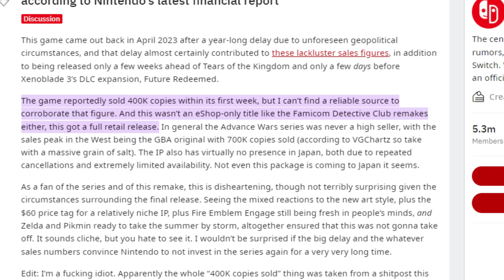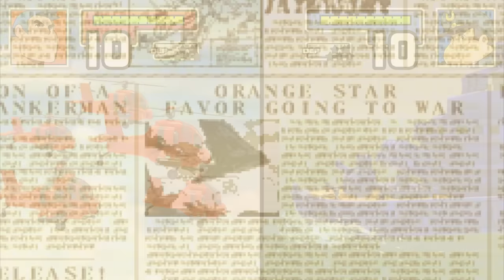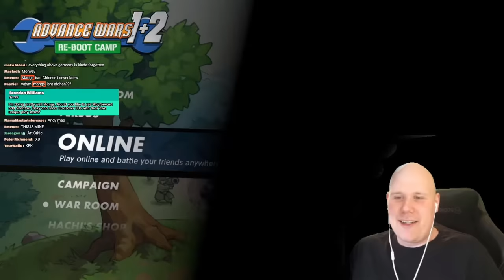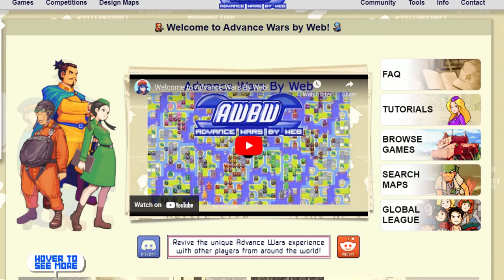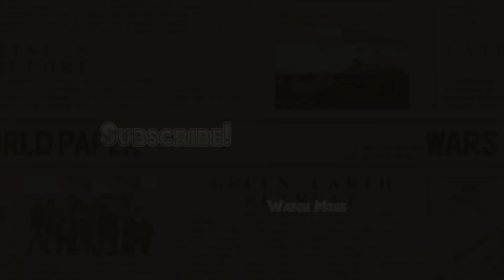Why Did The Advance Wars Re-Boot Camp Fail?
⏰Timestamps⏰
00:00 Intro
00:49 Delays
02:12 Low Sales
03:36 Incompetence
05:00 Credit
05:23 Graphics
08:10 Slow Gameplay
09:57 Stupid AI
11:45 Bugs
12:28 Multiplayer
13:30 Conclusion